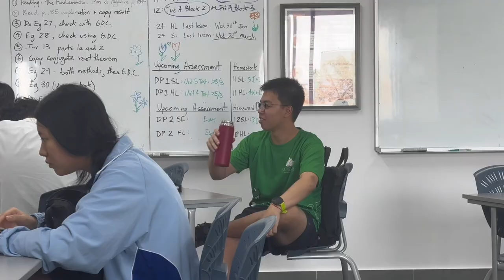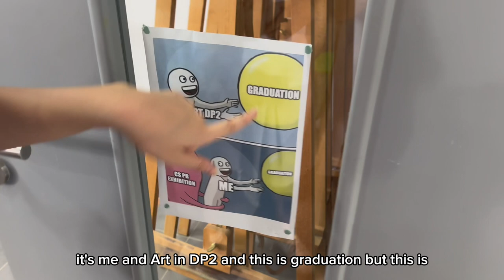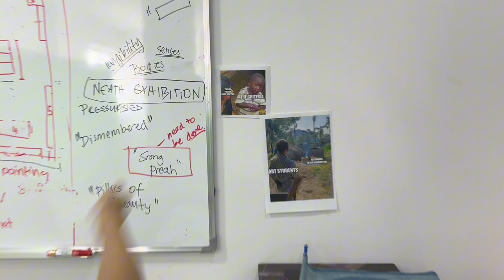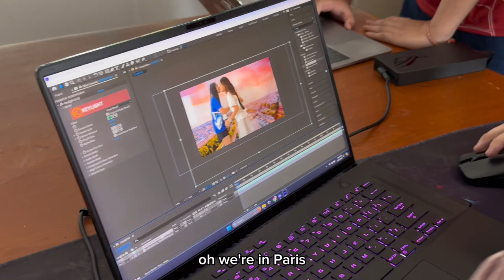DAY IN MY LIFE as a High School Senior | grad photoshoot + potluck